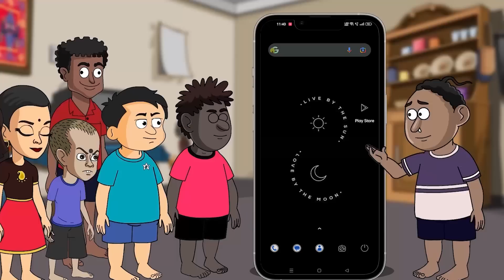ଅନୁଭବଙ୍କୁ ଦେଖିଲେ ମୁଁ ସବୁ ଭୁଲିଯାଏ ! | Love in London | Swapna Priyadarsini | Anubhav Mohanty